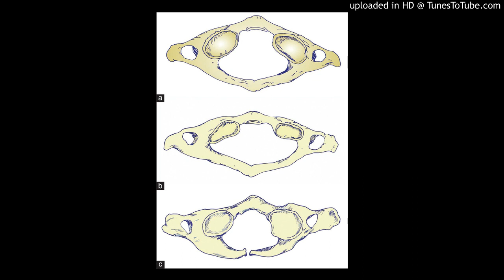High cervical myelopathy-C1 arch stenosis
Unusual cause of high cervical myelopathy-C1 arch stenosis p. 37
Lokesh S Nehete, Dhananjay I Bhat, MS Gopalakrishnan, Dhaval Shukla, Subhas Konar, Prashant Singh, Bhagavatula Indira Devi
DOI:10.4103/jcvjs.JCVJS_134_17
Introduction: High cervical myelopathy can be rarely caused by the developmental anomalies of atlas. Patients with C1 arch stenosis can present in early childhood or later in life. In symptomatic patients, posterior decompression at atlas is mandatory. We report the first clinical series of 20 patients of C1 arch stenosis in the English literature. Materials and Methods: This is retrospective case series having a cohort of 20 patients with congenital C1 arch stenosis. Results: There were 12 pediatric (age 18 years) and 8 adult patients. Mean age was 22.85 years. Syndromic association was seen in four patients. Following decompressive surgery, these patients noticed a symptomatic improvement. Conclusions: Isolated C1 arch stenosis is a surgically curable rare cause of high cervical myelopathy and responds well to surgery.